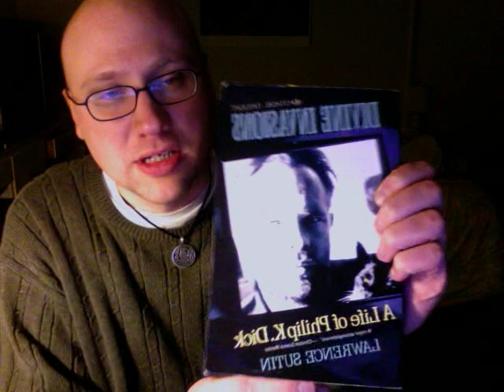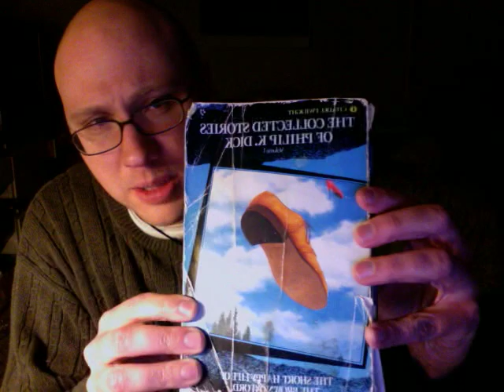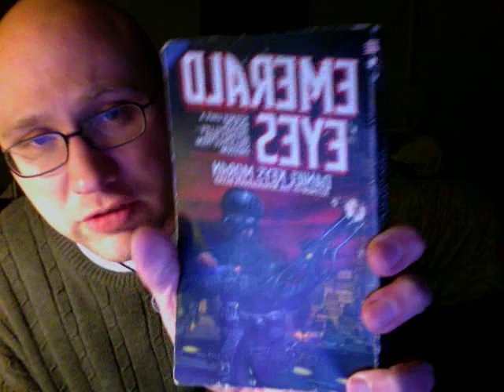Books by Philip K. Dick and Daniel Keys Moran - Sci-Fi Excellence!!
A multi-book review.. authors and books you probably have not read, or even heard of... but brilliant!